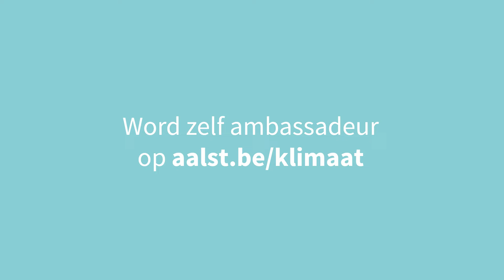Klimaatplan | Ambassadeur UNIZO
Aalst wil tegen 2030 40% minder CO2 uitstoten en doet daarvoor een beroep op verschillende ambassadeurs.